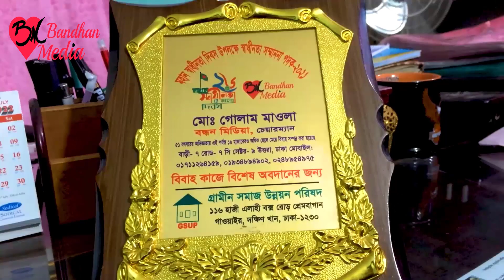হিন্দু সুন্দরী মেয়ের জন্য হিন্দু পাত্র চাই | বন্ধন মিডিয়া | গোলাম মাওলা ভাই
মনের মতো জীবন সঙ্গিনী কে বেছে নিন | বাংলাদেশে এক মাত্র প্রতিষ্ঠান বন্ধন মিডিয়া | সরকারি অনুমোদন প্রাপ্ত এক মাত্র প্রতিষ্ঠান বন্ধন মিডিয়া | পাত্র পাত্রী খুঁজে পাওয়ার নির্ভরযোগ্য প্রতিষ্ঠান বন্ধন মিডিয়া। ৫২ বছরের অভিজ্ঞতায় এই পর্যন্ত ২৩,০০০ এর অধিক  ছেলে মেয়ের বিবাহ সম্পূর্ণ করেছি। মোঃ গোলাম মাওলা । ঠিকানাঃ হাউস বিল্ডিং, মাস্কট প্লাজার উত্তর পাশের গলি । বাড়ী-০৭ (নীচতলা), রোড-৭/সি, সেক্টর-০৯, উত্তরা, ঢাকা-১২৩০।

১। আপনার ১-৩ কপি ছবি আমাদের ইমেইল অথবা whats’app এর মাধ্যমে পাঠাতে হবে ।
২। আপনার cv /biodata/resume আমাদের ইমেইল অথবা whats’app এর মাধ্যমে পাঠাতে হবে ।
৩। বন্ধন মিডিয়া অফিস এর মাধ্যমে পাত্র পাত্রী সন্ধানের জন্য  রেজিট্রেশন এর মাধ্যমে  আপনার ১ বছরের জন্য সদস্য হতে হবে। সদস্য ফী ১০,২০০ টাকা। ( রেজিট্রেশন এর ফী আপনি অফিসে এসে ,বিকাশের  মাধ্যমে অথবা ব্যাংক এর মাধ্যমে  দিতে পারেন)
Bank name: Janata bank( জনতা ব্যাংক)
Account holder name: Md golam maula
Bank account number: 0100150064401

বিঃদ্রঃ ১ বছরের জন্য সদস্য হওয়ার পর বিয়ের আগে কোন টাকা খরচ করতে হবে না । যতদিন আপনার বিয়ে না হবে ততদিন পর্যন্ত আপনার চাহিদা অনুযায়ী  আমরা  আপনার কাছে পাত্র অথবা পাত্রীর  cv /biodata/resume পাঠাতে থাকব । আপনার পছন্দ হলে আমাদেরকে জানাবেন। আমরা আপনার cv /biodata/resume পাত্র অথবা পাত্রীর কাছে পাঠাবো। তাদের পছন্দ হলে ২ পক্ষের সময় অনুযায়ী একটা তারিখ দেয়া হবে । ঐ  তারিখে আপনি অফিস এ  এসে পাত্র পাত্র অথবা পাত্রী দেখতে পারবেন। পাত্রপাত্রী দেখতে কোন খরচ করতে হবে না। আপনর যতগুলি ইচ্ছে পাত্রপাত্রী দেখতে পারবেন। চাইলে আপনি আমাদের অফিস এসে আমাদের অফিসের পরিবেশ দেখতে পারেন । সরকারি অনুমোদন প্রাপ্ত এক মাত্র প্রতিষ্ঠান বন্ধন মিডিয়া । দীর্ঘ ৫২ বছর ধরে আমরা সফলতার সাথে কাজ করে যাচ্ছি। এই পর্যন্ত আমরা ২১০০০ এর অধিক ছেলে মেয়ের বিয়ে সম্পূর্ণ করেছি। যোগাযোগঃ  মোঃ গোলাম মাওলা । ঠিকানাঃ হাউস বিল্ডিং, মাস্কট প্লাজার উত্তর পাশের গলি । বাড়ী-০৭(নীচতলা), রোড-৭/সি, সেক্টর-০৯, উত্তরা, ঢাকা-১২৩০।

যোগাযোগ :
বাড়ী-০৭, নীচতলা রোড-৭সি, সেক্টর-০৯.উত্তরা, ঢাকা-১২৩০।